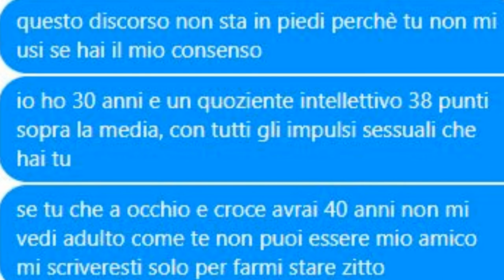MI HA DETTO CHE NON VUOLE FARE S3SS0 PERCHÉ SONO DISABILE! || DisabilAndo ep. 5 (sottotitolato)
IO NON TACCIO PIU'!!!
A questa gente deve passare la voglia di fare danni in giro.
Io sono forte, ma chi ti sta accanto non è detto lo sia.

Guardate TUTTO il video, COMMENTATE e CONDIVIDETE il più possibile!

PER ASCOLTARMI CANTARE, VISITATE IL SECONDO CANALE SOTTO!

Sei un'azienda e vuoi contattarmi per una review? Cosa aspetti?

Are you a company and maybe you want asking me to do some products' reviews?